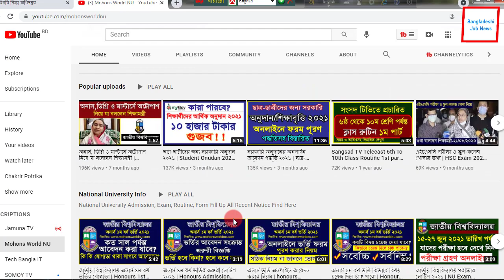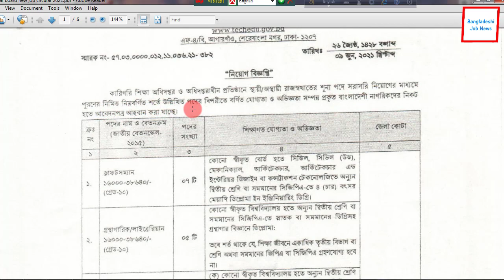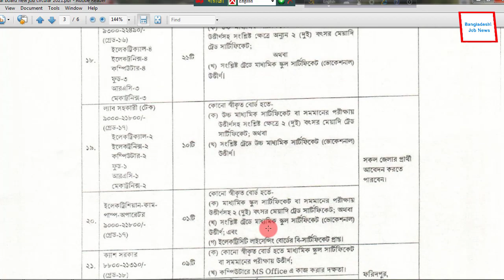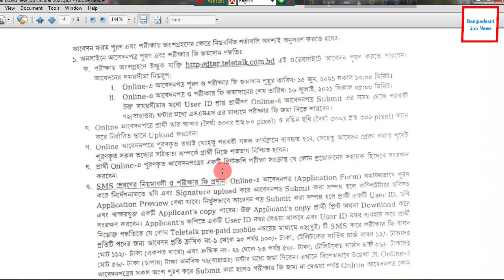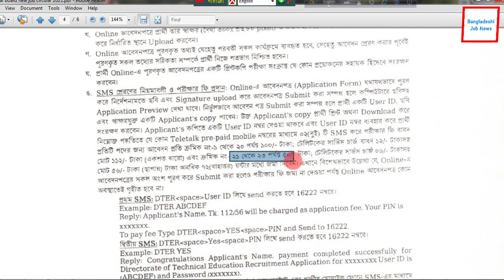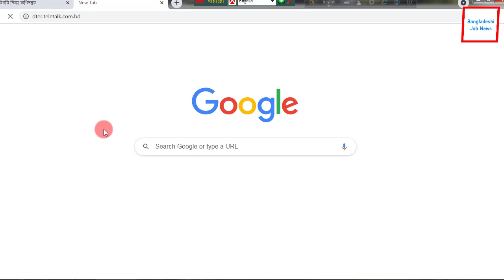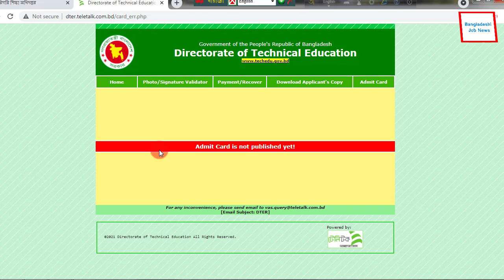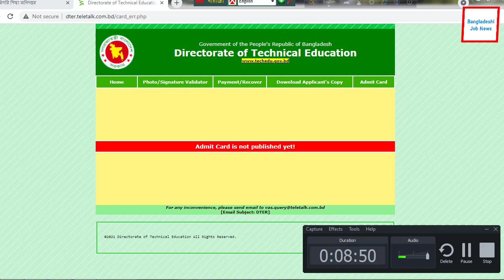Govt Job Circular 2021 | Technical Board Job Circular 2021 | DTER chakrir Notice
কারিগরি শিক্ষা অধিদপ্তর নিয়োগ বিজ্ঞপ্তি ২০২১ | Technical Board Job Circular 2021 | Job Circular

এখানে যা যা পাবেনঃ
কারিগরি শিক্ষা অধিদপ্তর নিয়োগ ২০২১,কারিগরি শিক্ষা অধিদপ্তর নোটিশ,directorate of technical education job circular 2021,dter job circular 2021,কারিগরি শিক্ষা বোর্ড,কারিগরি শিক্ষা অধিদপ্তর এমপিও,govt job circular 2021 today,govt job circular 2021 bangla,সরকারি চাকরীর,সরকারি চাকরির নিয়োগ বিজ্ঞপ্তি ২০২১,সরকারি চাকরির খবর 2021,সরকারি চাকরির খবর ২০২১,সরকারি চাকরির খবর,sorkari chakrir khobor 2020,sorkari chakri,sorkari chakrir khobor 2021